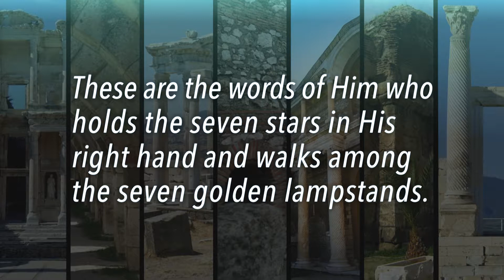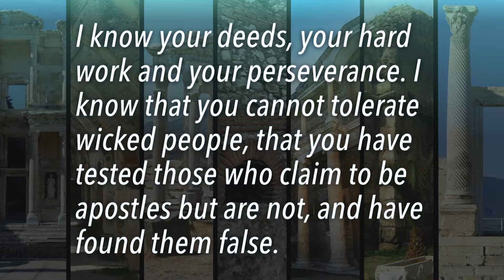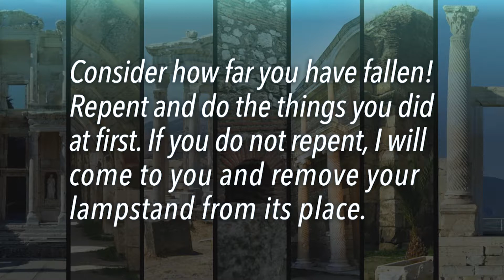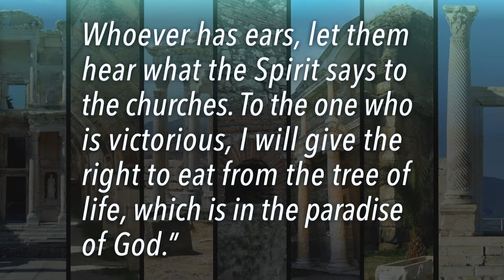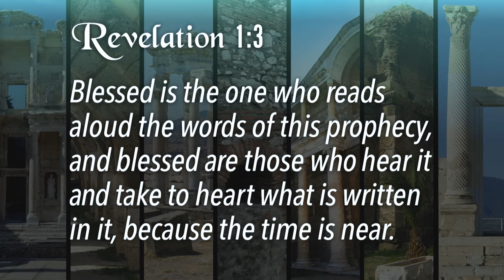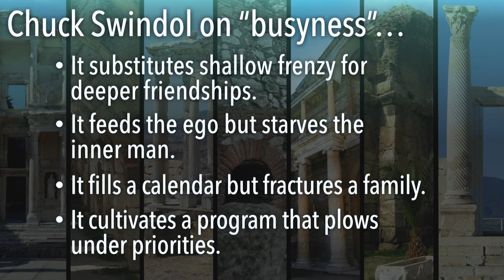The Seven Churches of Revelation: Week 1 - 9.22.19